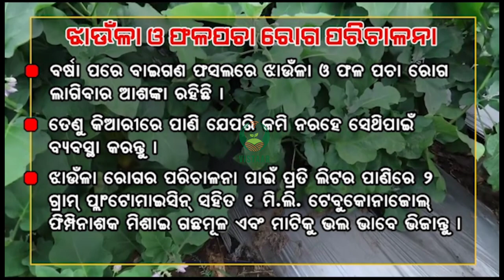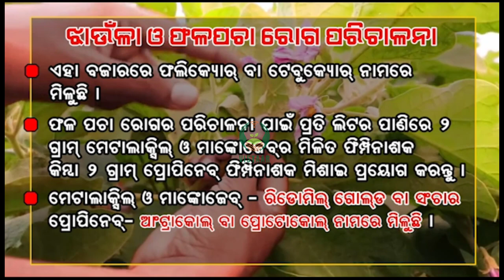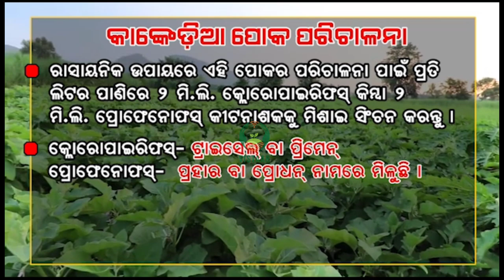ବାଇଗଣ ଚାଷରେରୋଗ ପୋକ ପରିଚାଳନା